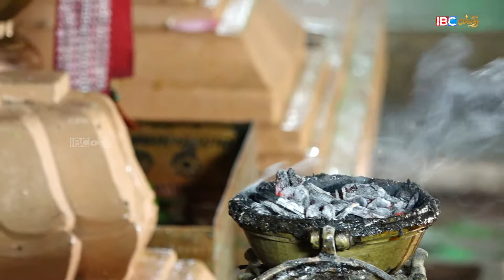பொலிகண்டி கந்தவனம் கல்யாணவேலவ சுவாமி ஆலயம் இரதோற்சவம் 2018 பாகம் 02